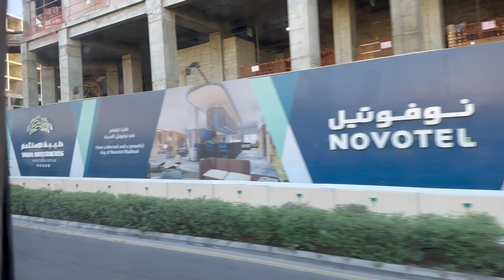মসজিদে কুবা সহ ওয়াদিয়ে জিন বা জিন পল্লিতে ভ্রমন